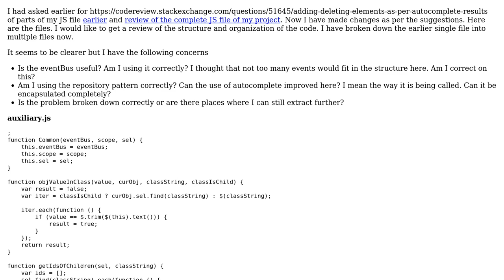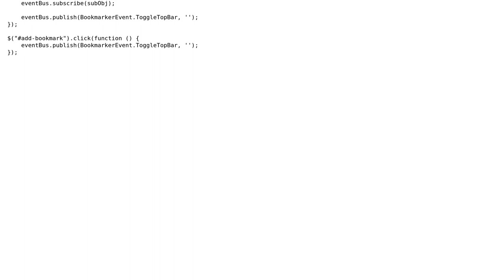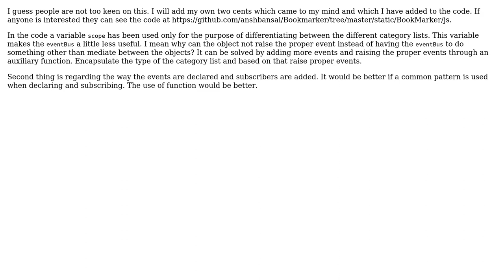Code Review: Personal Project for managing my Bookmarks - v2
With thanks & praise to God, and with thanks to the many people who have made this project possible! You are responsible for your own actions.